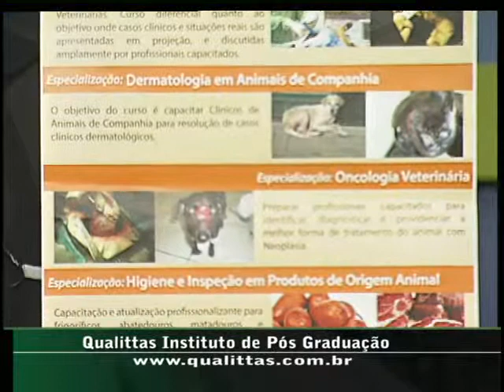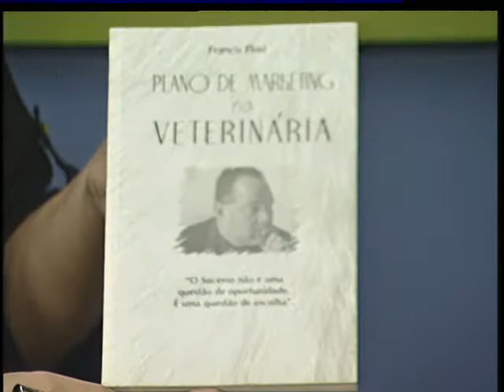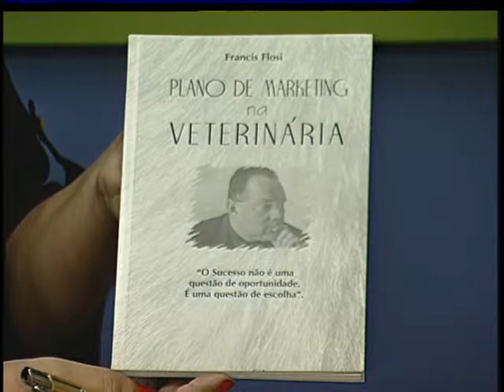SAÚDE ANIMAL:Prof. Dr. Francis Flosi Instituto Qualittas